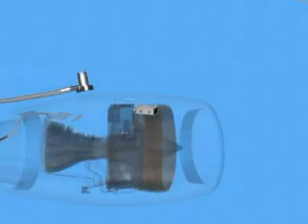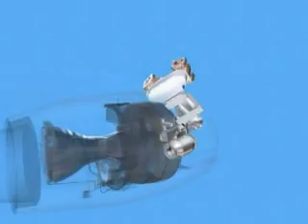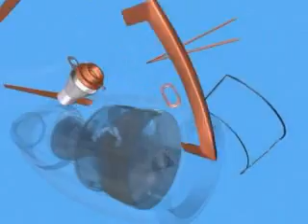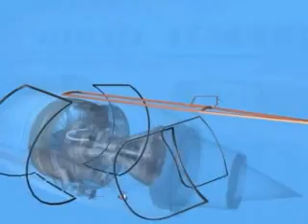Meggitt PLC Systems Animation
Animation that was produced by Absolute Mediain 2004 for Farnborough Air Show to highlight the systems that Meggitt Plc manufacture in the production of a Rolls Royce Trent 800 engine